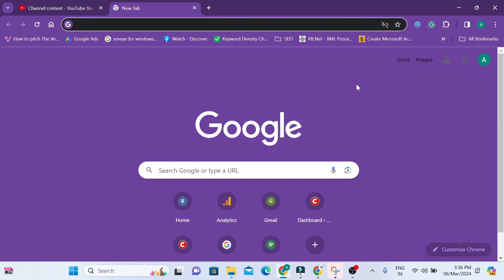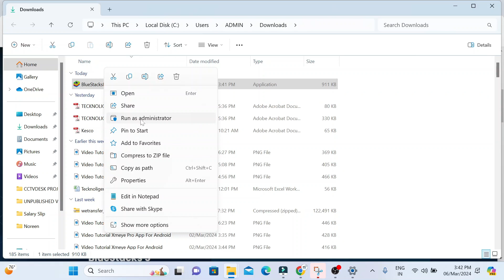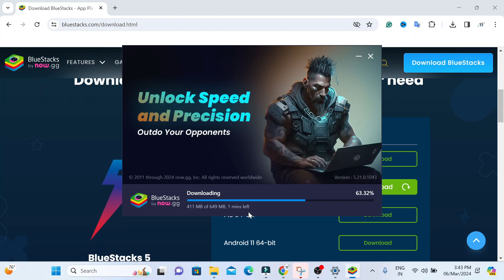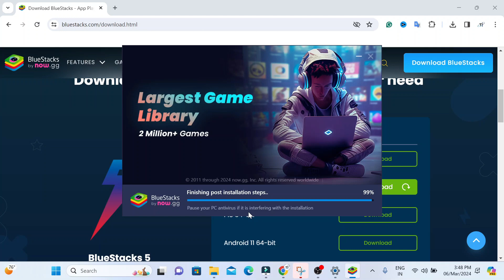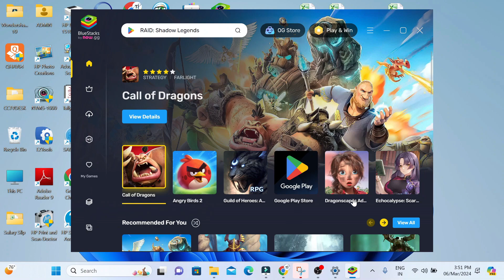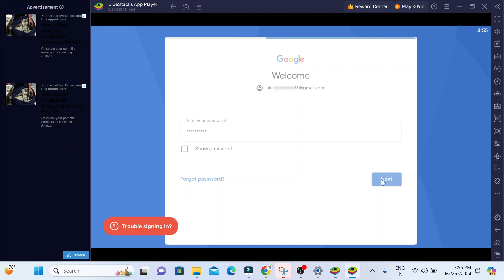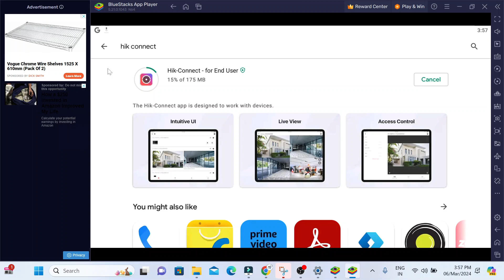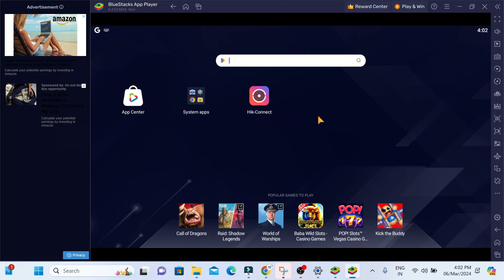BlueStacks for Windows 10/11| How to Install & Configure BlueStacks for Windows 10/11 App Windows PC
The BlueStacks for Windows 11 App is an Emulator Software. It is available for Windows 11 and other Windows versions and Mac OS. If you want to install any Android Software or iOS Software on your Windows PC or Macintosh PC, then this Emulator software becomes handy in executing them. The BlueStacks for Windows 11 Software is demonstrated in this video. You will get the complete installation to configuration procedure in this video. The BlueStacks App provides you with a platform where you can easily install and set up Android Apps and iOS Apps. Watch the complete video and get the best comprehension. BlueStacks App Homepage shows all the icons of the installed app. Just click them open and get Android and iOS apps on Windows or Mac Platforms. The BlueStacks for PC App is illustrated for users. Get the idea from this video so that you can install Android files on Windows PCs.